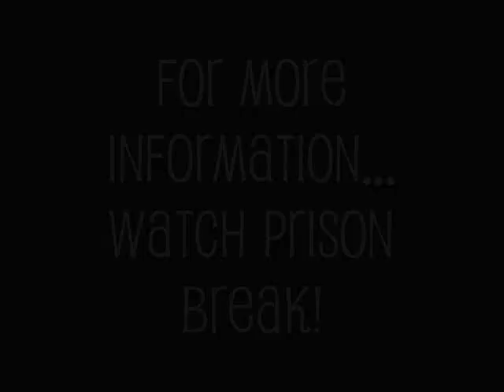Prison Break - Música Tema de Abertura [Com imagens]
Pequeno video-montagem do seriado PB.